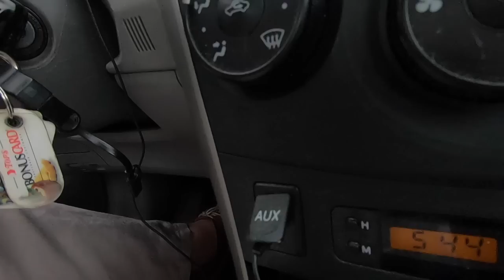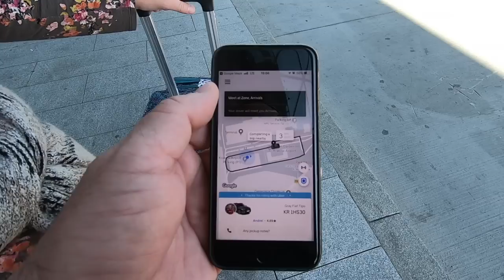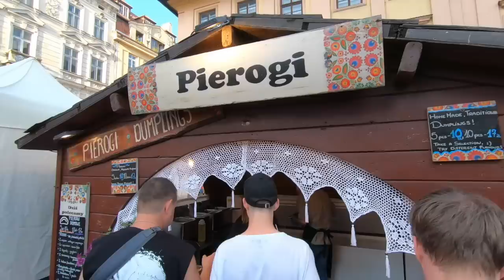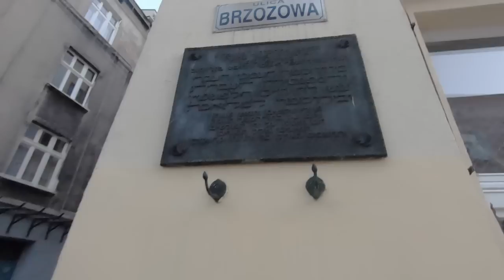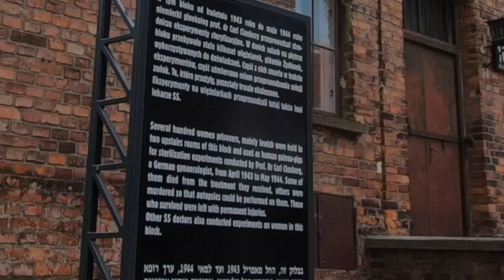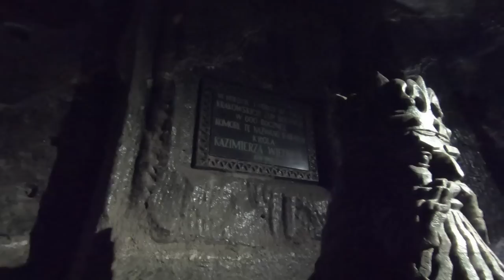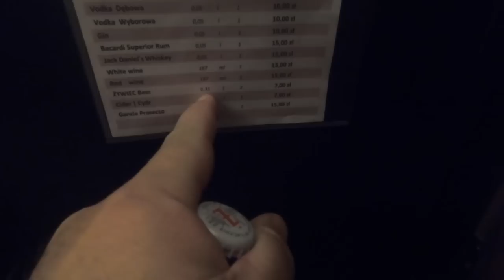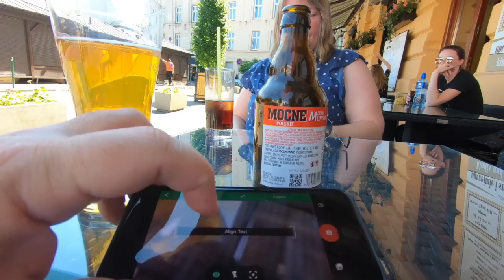Poland 2019 Part 1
Rough edit - The long version - really long - you're crazy to watch this. It's only the first SD card. There are 2 more just like it. Exausting